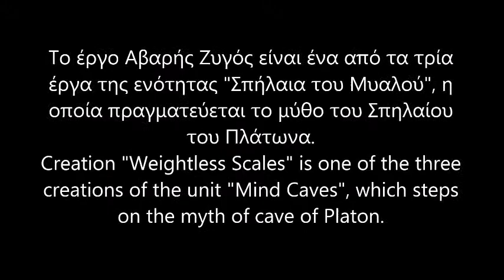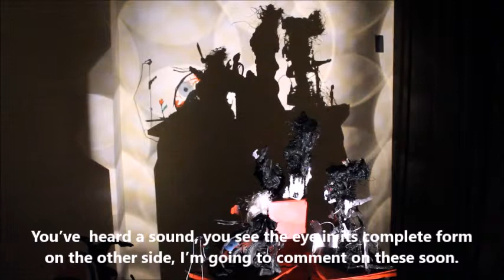avaris zigos (voice description and subtitles)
Creator: Triantafyllos Vaitsis
Voice description: Triantafyllos Vaitsis
Translator: Nikolaidou Katerina